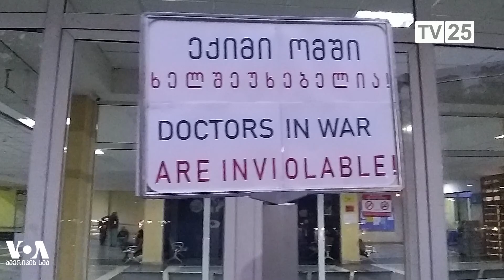დატყვევებული ექიმი ცხინვალის ციხეში რჩება